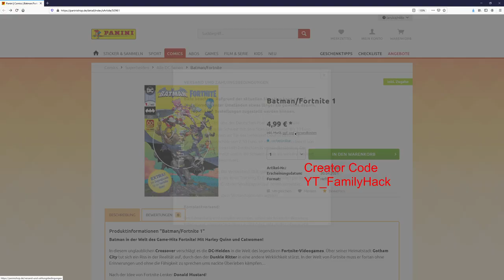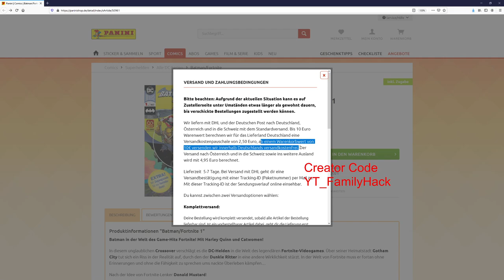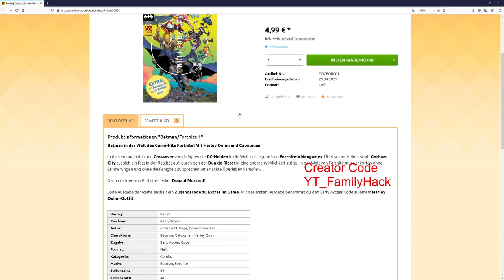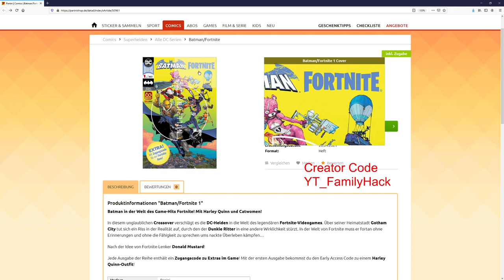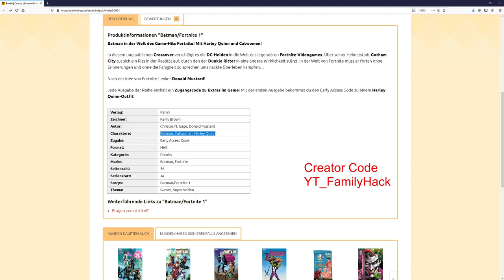Gratis Harley Quinn Style in Fortnite sichern - Comic Online bestellen - CC: YT_FamilyHack - Code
✅ Epic-GamerTag : YT_FamilyHack

✅ Epic-GamerTag : YT_FamilyHack